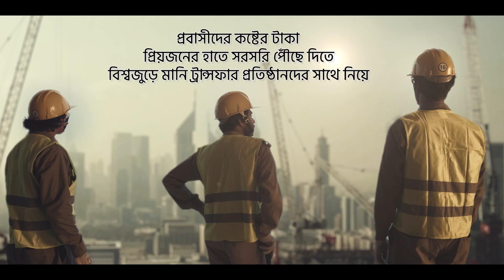প্রবাসীদের অন্তরের গান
প্রবাসীরাই সবচেয়ে ভালো বোঝেন আপনজন ছেড়ে থাকার কষ্ট। তবু তারা হাসিমুখে কঠোর শ্রমের বিনিময়ে টাকা পাঠাচ্ছেন প্রিয়জনের কাছে, দেশের সমৃদ্ধিতে রাখছেন অবদান। তাদের প্রতি জানাতে সম্মান- “প্রবাসীদের অন্তরের গান”।BideshthekebKash